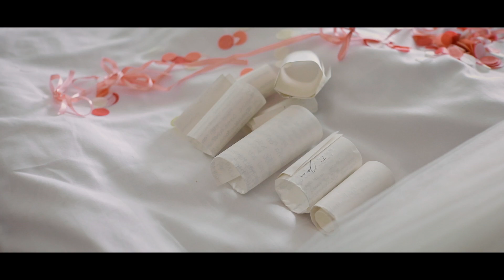Janina & Teemu 090722 short